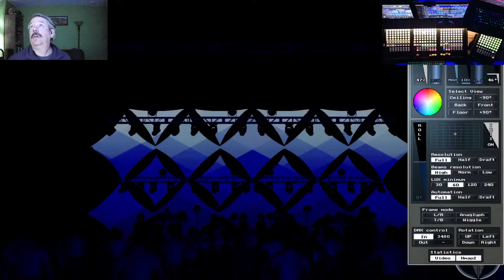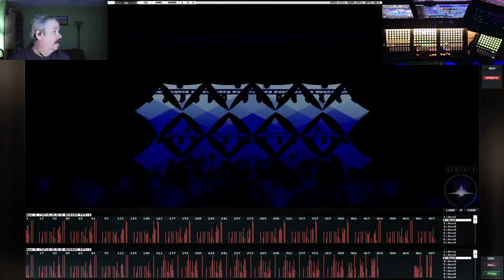Virtual Concert Series Night 3-B.A.R.N. Recorded Live 2.26.2020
Brett McConnell, Alex Weinberg, Rowan Cobb, & Nick Werth throwing down live D'n B at the Goodfoot from 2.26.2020.